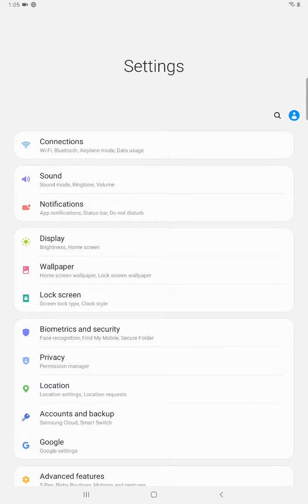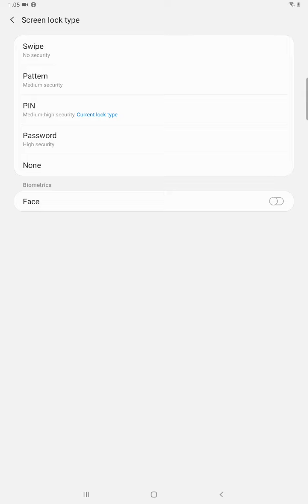Samsung Tablet How To Reset Password - Android Tablet How To Change Password Lock Screen Guide, Help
Samsung Galaxy Tab Tablets at Amazon

Samsung Tablet How To Reset Password - Android Tablet How To Change Password Lock Screen Pin, Password, Pattern, Face, Swipe - Samsung Galaxy Tab S6 Lite How To Change Password Step by Step Instructions, Guide, Tutorial, Help Video

In this video I walk through a step by step instructions, Guide, Tutorial, Help on how to change the lock screen password, pin, pattern, face on your Android Tablet Samsung Galaxy Tab S6 Lite.